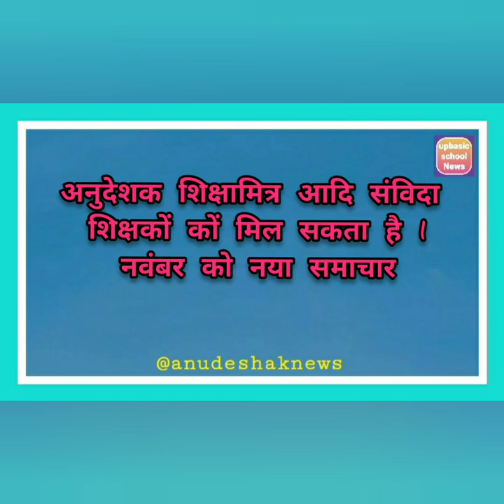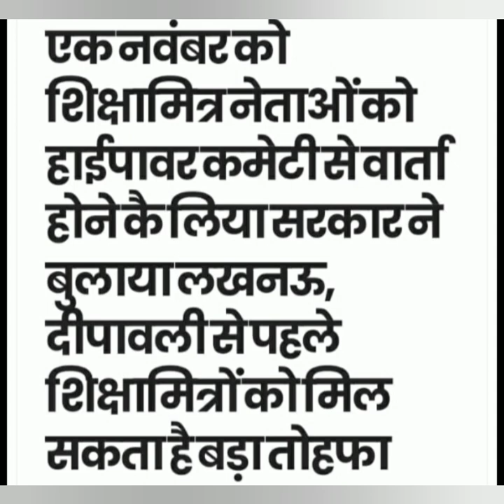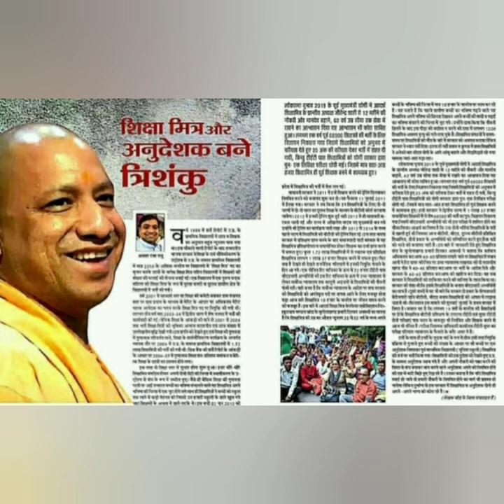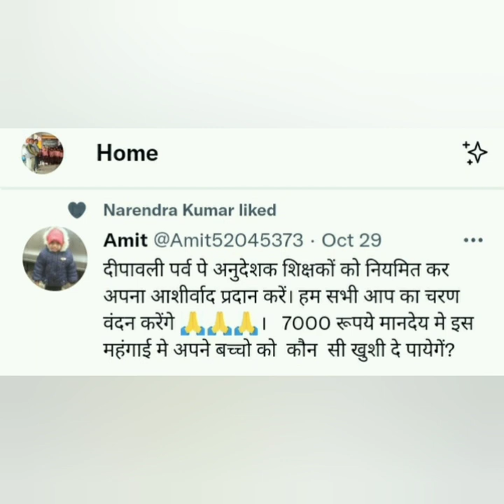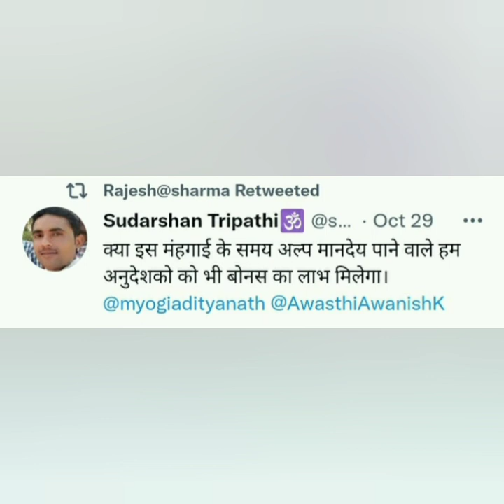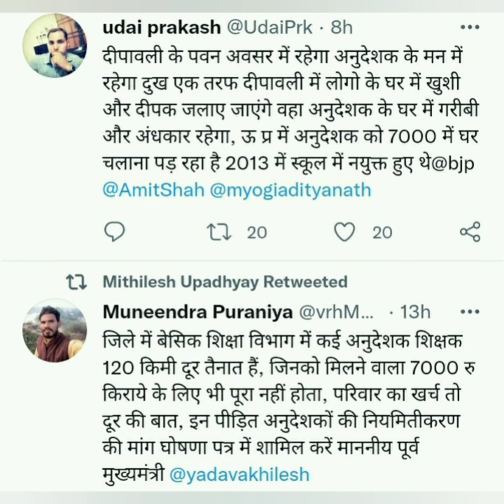अनुदेशक शिक्षामित्र दिवाली उपहार